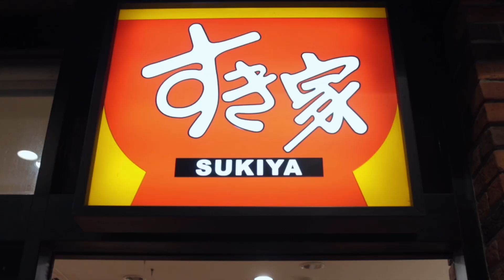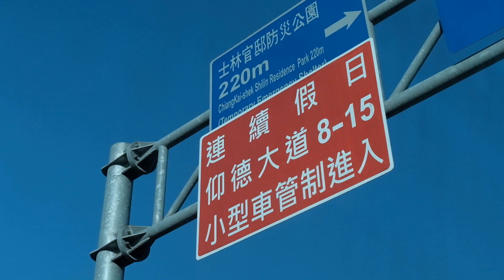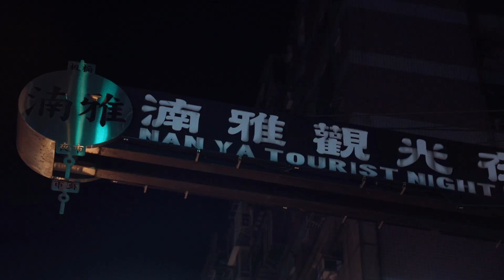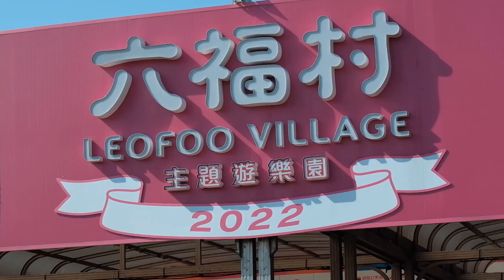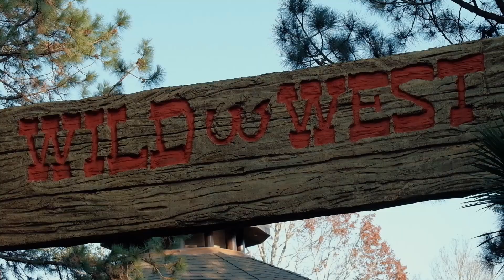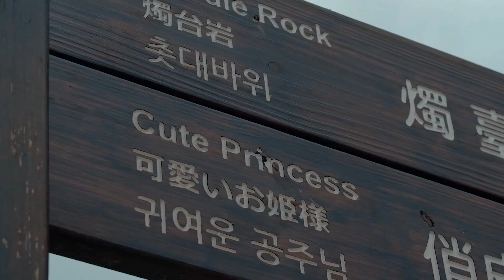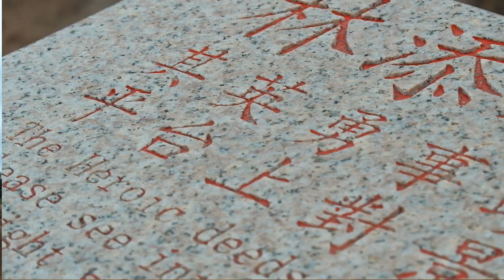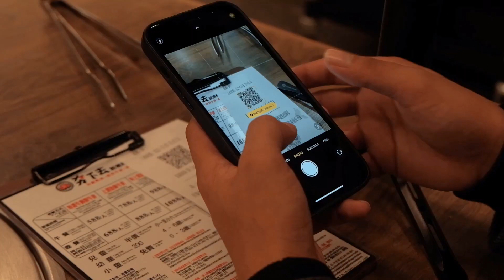Baba Yap Jane Yap Taiwan Vlog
a cinematic vlog about our trip in Taiwan. Taipei 101, Leofoo village, Chiang Kai Shek, Yehliu Geopark.